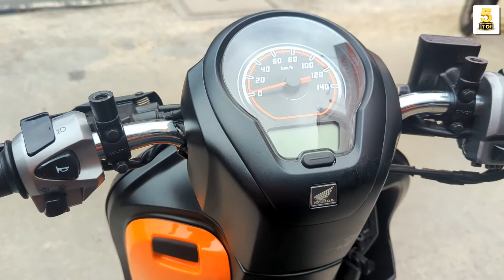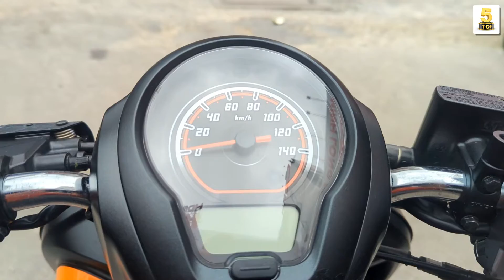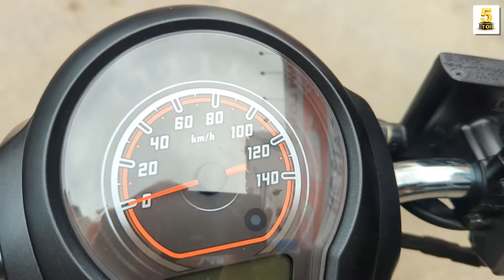Review Honda Scoopy 2022 – TÔN VINH PHÁI ĐẸP ▶️ Scoopy 2022 có gì ĐẶC BIỆT…? 🔴 TOP 5 ĐAM MÊ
VIDEO: Review Honda Scoopy 2022 – TÔN VINH PHÁI ĐẸP ▶️ Scoopy 2022 có gì ĐẶC BIỆT…? 🔴 TOP 5 ĐAM MÊ

Tư vấn xe máy: 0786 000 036

Thiết kế tôn vinh phái đẹp
Mẫu xe máy Scoopy-i phiên bản 2022 được nhập khẩu trực tiếp từ Indonesia về Việt Nam.
Đây là kiểu xe tay ga chủ yếu tập trung cho phái nữ nên có thiết kế thon gọn và trọng lượng khá nhẹ chỉ 94 kg. Điều này khiến mẫu xe Honda Scoopy rất được ưa chuộng và chưa bao giờ bị lỗi mốt.
Scoopy 2022 sở hữu đèn pha được tạo hình như 1 viên bảo thạch với đường nét cong tròn không điểm chết, tạo nên điểm nhấn rất ấn tượng cho phần đầu xe.
Ở phiên bản mới này, hai đèn xi-nhan được bố trí sang 2 bên đảm bảo dãy sáng rộng hơn thay vì thiết kế liền kề của phiên bản cũ. Tất cả sự đổi mới này khiến đầu xe cực kỳ bắt mắt, sang trọng.
Đèn hậu đồng bộ với đèn trước với cụm xi nhan tách rời cùng đèn LED tròn màu đỏ khá nổi bật
Yên xe nguyên khối màu nâu lịch lãm. Với chất liệu cao cấp từ nhà sản xuất Honda cho cảm giác cực kỳ êm ái khi ngồi. Bộ phận khung hỗ trợ dắt xe cong vút một góc 45′ đầy nữ tính và thách thức.
Cốp Honda Scoopy rộng và thoải mái khi có thể chứa trọn 1 mũ bảo hiểm 3/4 kèm một số đồ vật nhỏ khác.
Hệ thống phanh đĩa thủy lực đi kèm công nghệ CBS (Combi Break System) hỗ trợ an toàn tối đa khi đi trên những tuyến đường xấu mà vẫn giữ được giá thành phải chăng cho xe.
Tiện ích thân thiện và tiện dụng
Điểm trừ của Honda Scoopy cuối cùng cũng đã được thay thế với đồng hồ với thiết kế mới đẹp hơn, hiện đại hơn.
Đồng hồ LCD kỹ thuật số cũng được làm lớn hơn: báo xăng, quãng đường, báo dầu, năng lượng… Điều này khiến Scoopy 2022 sẽ là mẫu xe tuyệt vời cho phái đẹp.
Scoopy 2022 đã bổ sung thêm cho mình phiên bản Smartkey đi cùng khóa Keyless tăng khả năng chống trộm và tiện lợi lên tối đa
Đặc biệt, Honda Scoopy có trang bị cổng sạc tích hợp 12V 1A ở phần đầu xe. Vì vậy, rất thuận tiện cho việc sạc pin điện thoại và một số thiết bị điện tử hữu ích khác.
Honda Scoopy đã được trang bị sẵn hệ thống dừng tạm thời Idling Stop giúp xe sẽ tự động ngắt sau khi máy nóng và xe dừng lại quá 3 giây.
Khi cần di chuyển bạn chỉ cần lên ga là có thể tiếp tục di chuyển. Chức năng này khá hữu ích khi bạn gặp tín hiệu đèn giao thông màu đỏ hoặc kẹt xe. Nó giúp giảm lượng nhiên liệu tiêu thụ đáng kể.
Động cơ Scoopy 2022
Scoopy phiên bản mới được trang bị động cơ SOHC, ESP , làm mát bằng không khí, có khả năng tăng tốc đạt 12,73 giây để đạt khoảng cách 200m và có tốc độ tối đa lên tới 91,3 km / giờ.

Review Honda Scoopy 2022, Scoopy 2022 TÔN VINH PHÁI ĐẸP, Scoopy 2022 có gì ĐẶC BIỆT, Honda Scoopy 2022, Scoopy 110 2022, Scoopy-i phiên bản 2022, Tiện ích thân thiện, giá xe Scoopy 2022 tháng 7, xe máy minh long, minh long motor, Scoopy-i 2022, có nên mua Honda Scoopy 2022, đánh giá Scoopy-i 2022